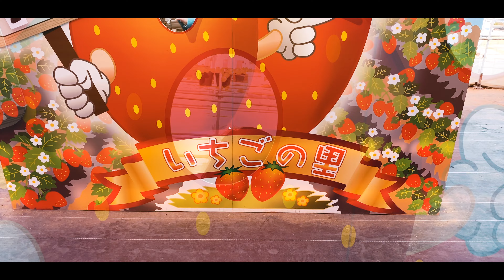いちごの里へテイクアウトのお弁当を買いに行く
だーしま動画チャンネル、初の配信リリース「HAPPY WEDDING TO BEST FRIEND」大好評配信中！！

◆お手紙・プレゼントなどはこちらに送ってください↓
〒107-6228

楽曲提供
UUUMUSIC
DOVA-SYNDROME
効果音ラボ